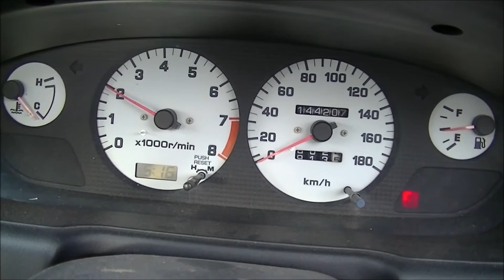13B sound & SR20 sound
13B sound & SR20 sound